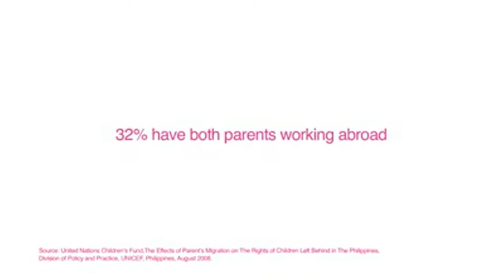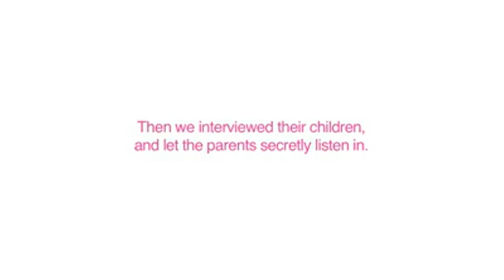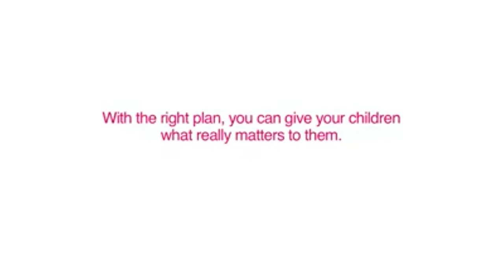Nakakaiyak na mga kwento ng mga "OFW"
Mahirap talaga malayo sa pamilya kaya pahalagahan
ang perang pinaghirapan.